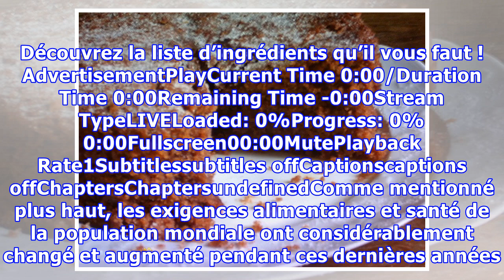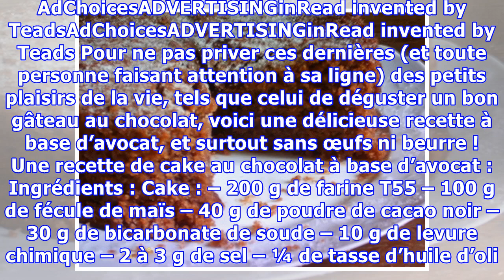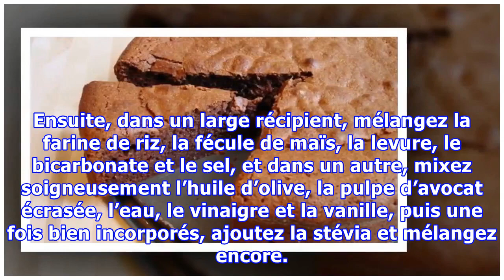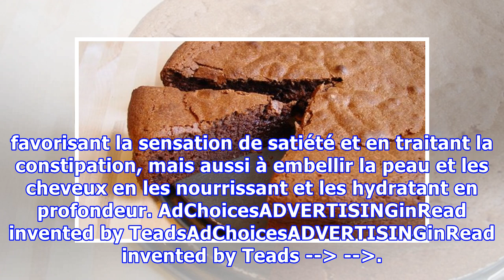La célèbre recette du gâteau au chocolat sans sucre, sans beurre, sans oeufs !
À l’ère actuelle où les gens sont de plus en plus soucieux de leur santé, beaucoup de personnes s’ingénient à revisiter les recettes et à les rectifier pour répondre aux exigences santé et alimentaires actuelles. Parmi ces recettes, celle d’un délicieux gâteau au chocolat végan à base d’avocat, mais sans œufs ni beurre. Découvrez la liste d’ingrédients qu’il vous faut ! AdvertisementPlayCurrent Ti...